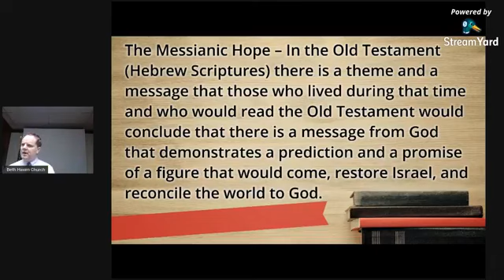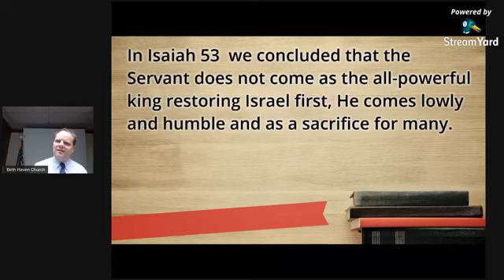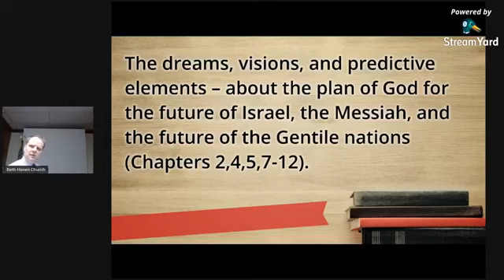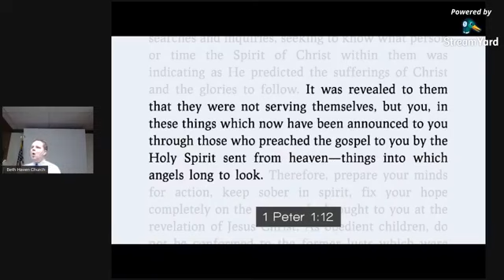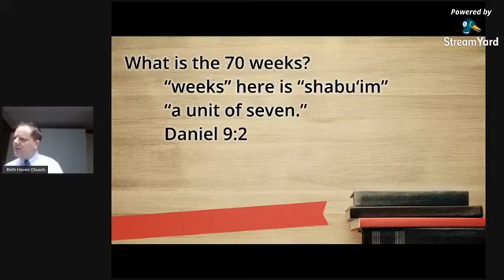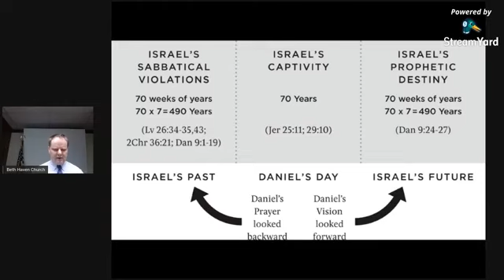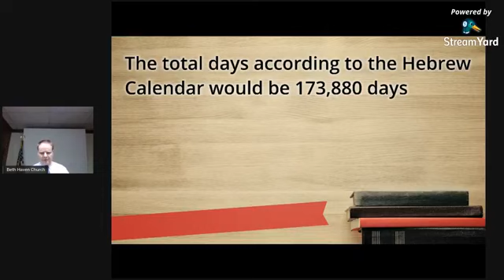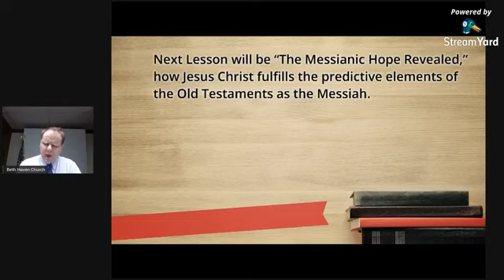BDS 10 - The Messianic Hope, part 6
Does the Old Testament provide a timeline of when to expect the Messiah?
A Review of Daniel 9